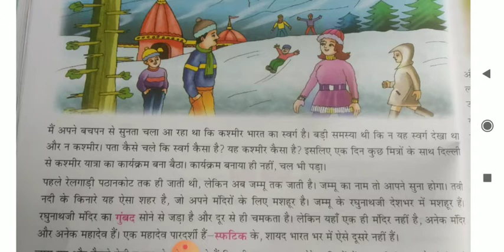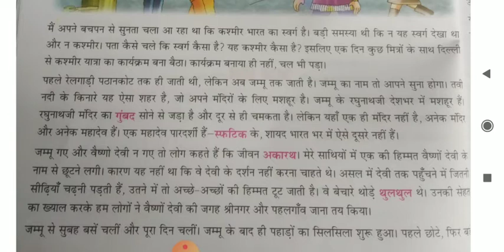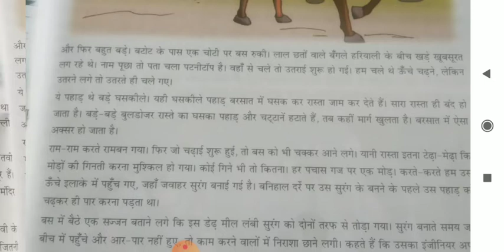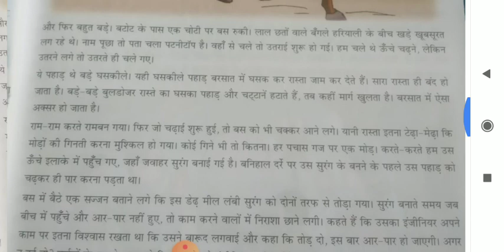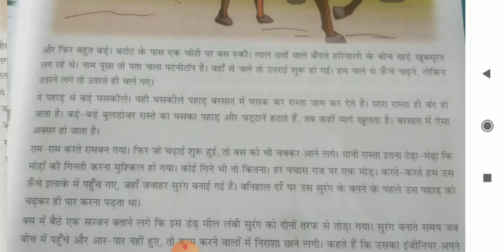Class 8 पाठ 7 के केसर वाले देश में